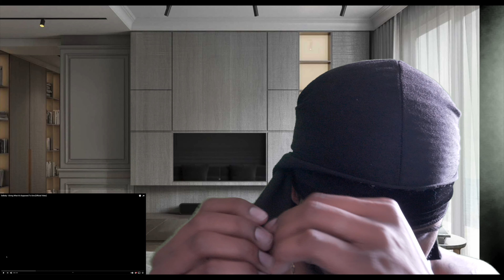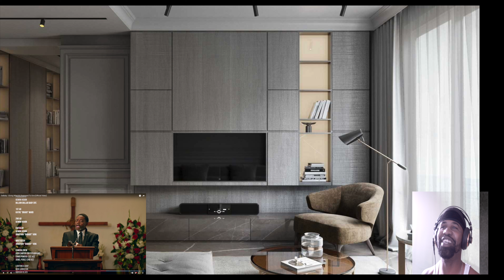Jamal Wade Reacts To DaBaby - Giving What It's Supposed To Give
🔴 Upload Music To Spotify, Apple Music, and Facebook using TuneCore! It’s the best way to sell and share your music online and they let you keep 100% of the sales revenue!

🔴 Upload Music To Spotify, Apple Music, and Facebook using DistroKid 7%

🔴 Search "Jamal Wade"  on Spotify for stats proof.